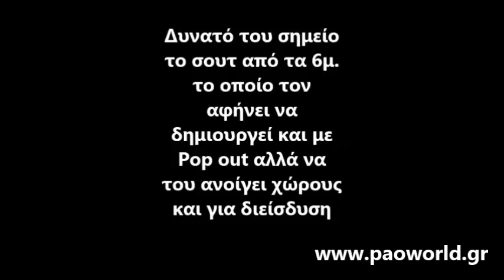Scouting report plus highlights of Loukas Maurokefalidis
Τα highlights αλλά και το scouting report του Λουκά Μαυροκεφαλίδη